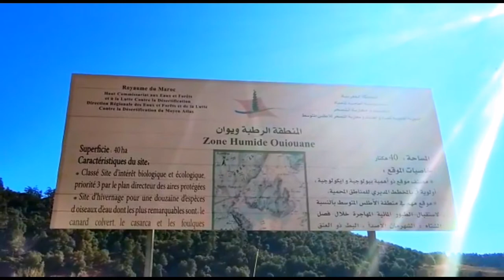بحيرة ويوان واحدة من أجمل بحيرات المغرب، التابعة للمنتزه الوطني لخنيفرة